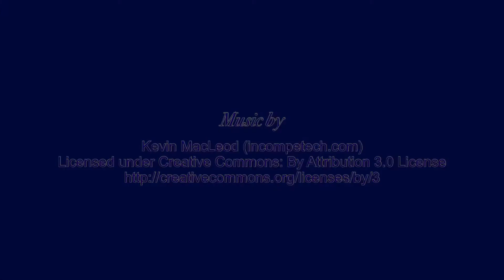Hamilton City Council Work Session 01/15/2020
Due to some technical issues with our microphone the audio may have some issues. We apologize for this issue.